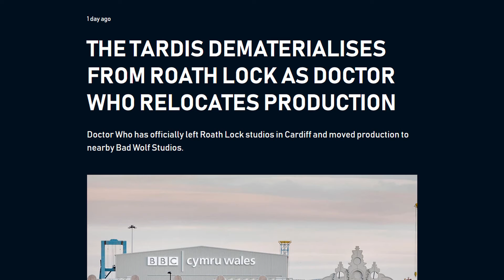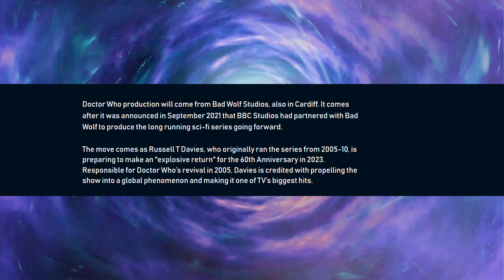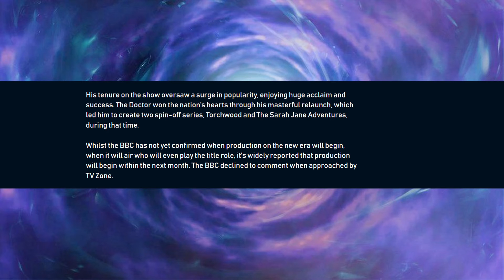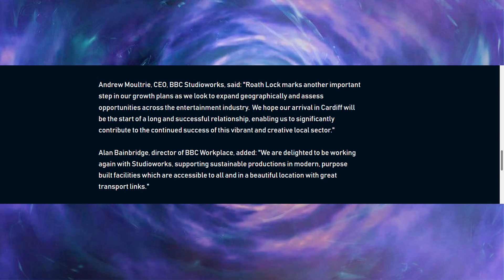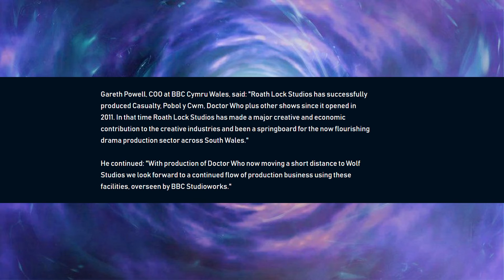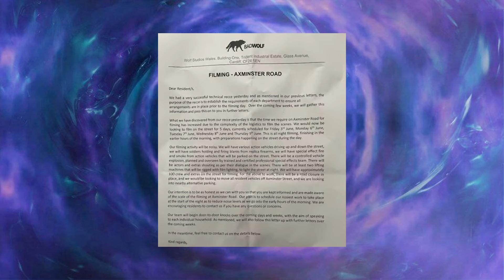🚨DOCTOR WHO FILMING CONFIRMED!!! | BAD WOLF STUDIOS | LEAK!🚨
Hello everyone!
Everything is ''confirmed''!!!